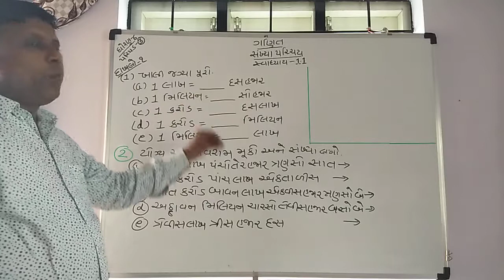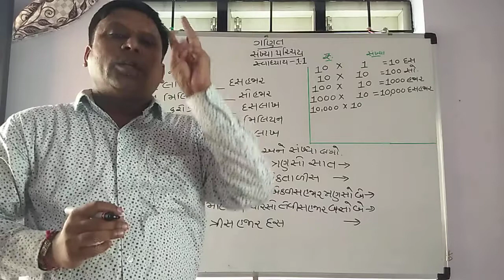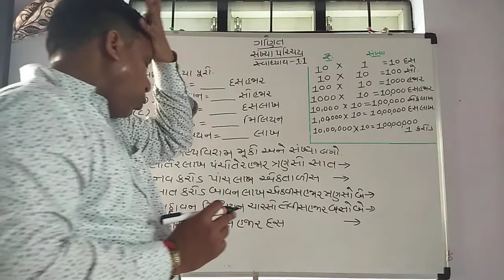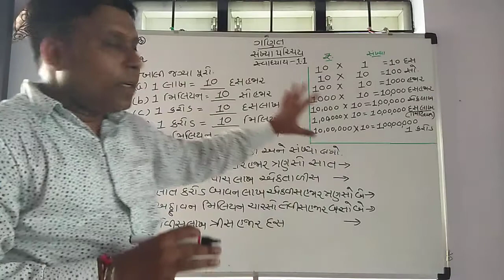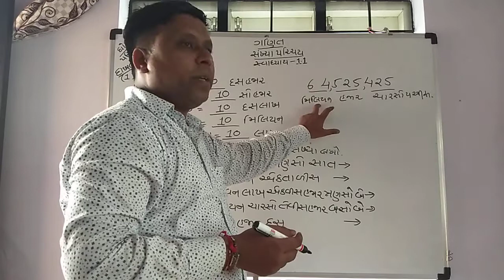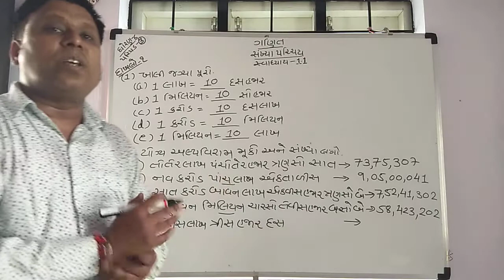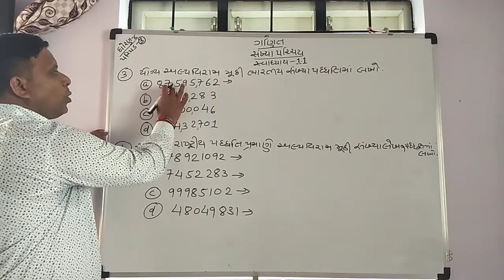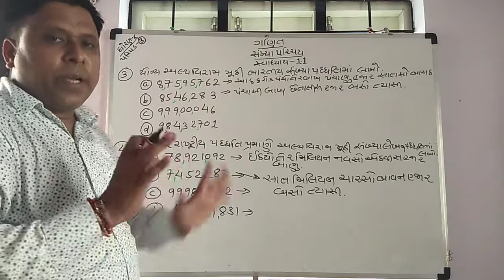ધોરણ -૬ સંખ્યા પરિચય સ્વા -૧.૧ ભાગ -૩